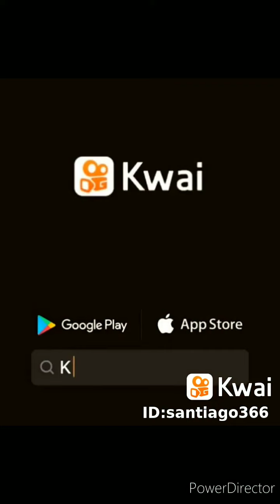la verdadera forma de los angeles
mis otros canales por si me quieren seguir:

Instagram: Estoy en Instagram como paranormalsvs